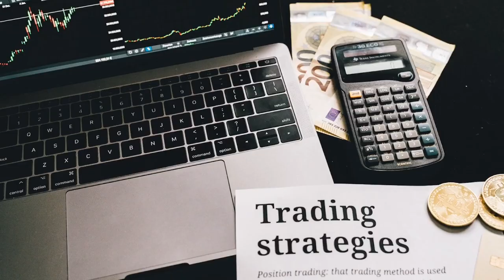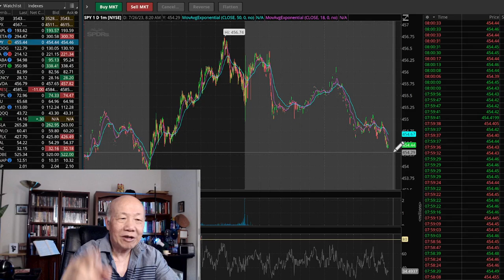How to trade with the bear bear 2023 07 26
Day trading make it simple